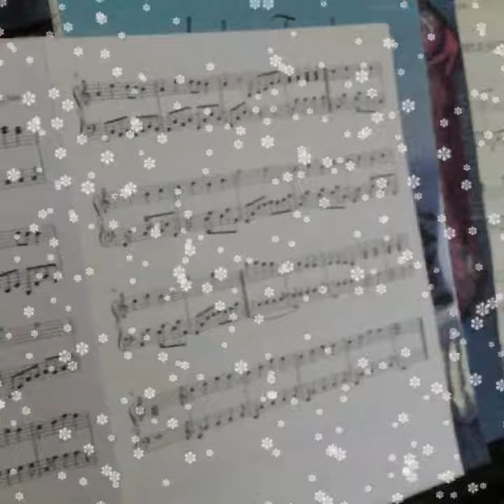Falling Slowly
A story about community and family, coming together